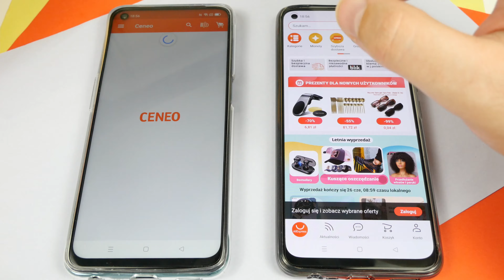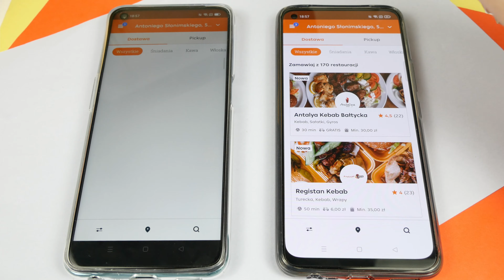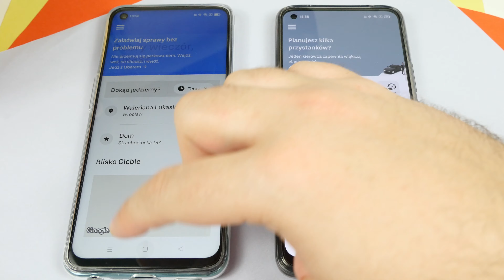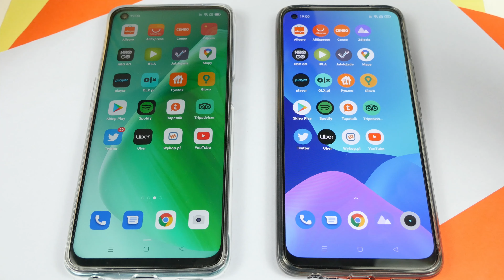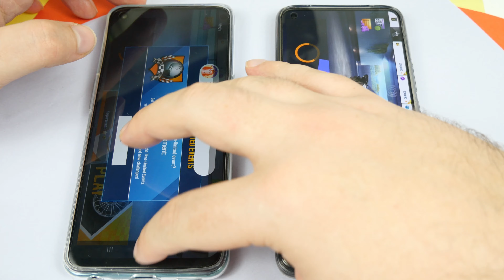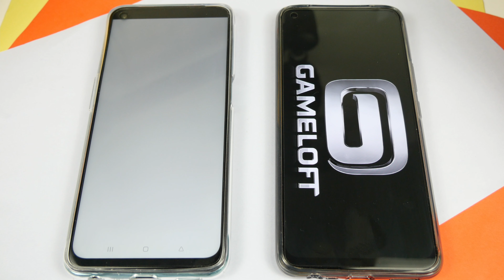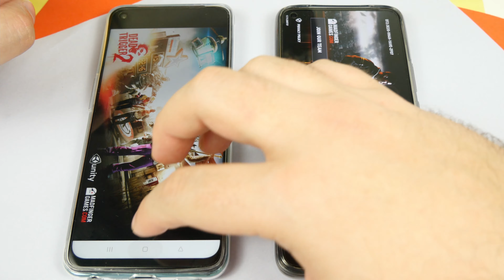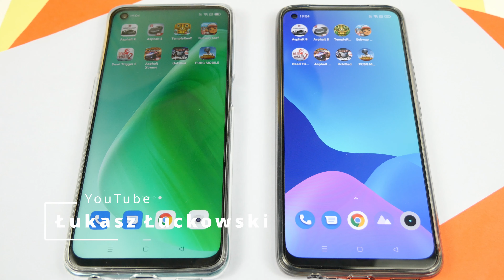Realme 8 Pro vs Oppo A54 5G ❗❗❗ | Speed Test | Snapdragon 720G vs Snapdragon 480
Porównanie wydajności Realme 8 Pro vs Oppo A54 5G.   Snapdragon  720G vs Snapdragon 480G  8 GB vs 4 GB . Jak to będzie? Jesteście ciekawi?